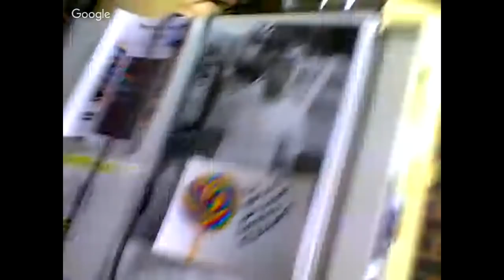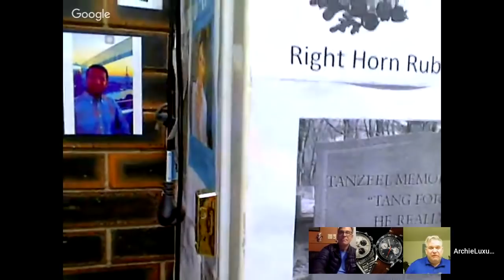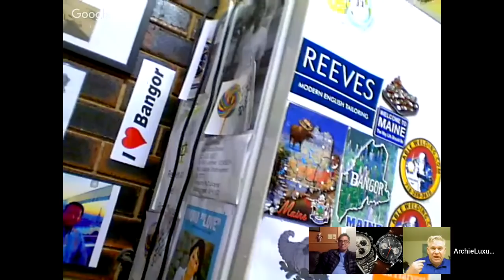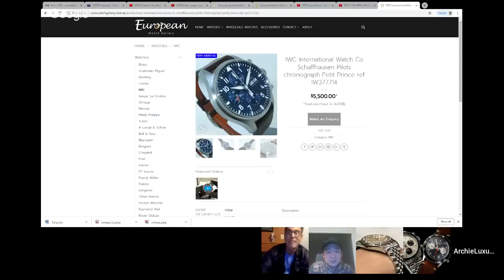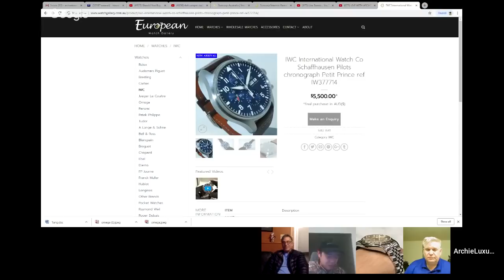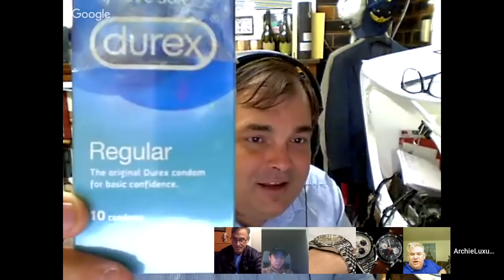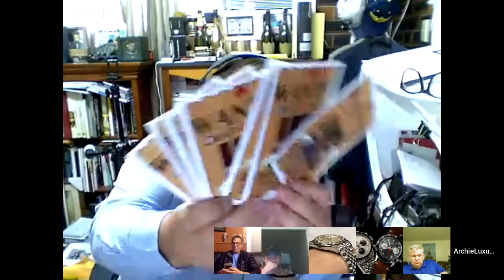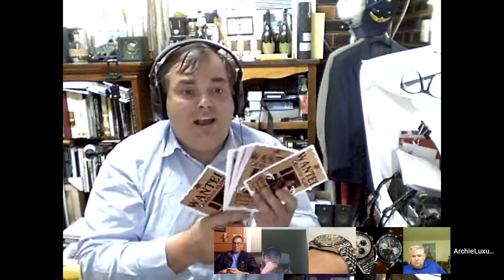LIVE WITH ARCHIELUXURY - Talking wrist watches